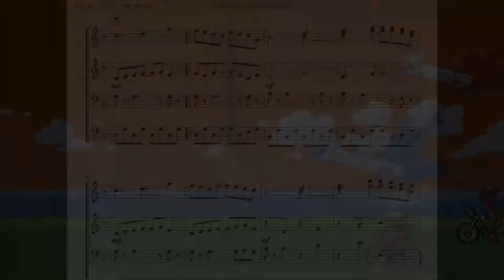ポケモンルビーサファイア：戦闘！野生ポケモン Pokémon Ruby/Sapphire：Battle! Wild Pokémon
今回はルビサファ版「戦闘！野生ポケモン」の曲を作らせて頂きました。

　ハードがアドバンスになって冒頭のﾋﾟﾛﾘﾛﾘﾛﾘﾛ…という警告音にも楽器のバリエーションが生まれました。更にテンポが195と、かなりハイテンポの曲です。第1・2世代のBGMと比べても正統進化してる感じがありますね。打楽器等の音源がある事によって疾走感に加え重厚感が生まれました。
　とにかくルビーサファイアの曲は開発スタッフの「アドバンスになって使える楽器がめちゃくちゃ増えた！やったー！！」という喜び(？)が随所にあふれている様に思います。